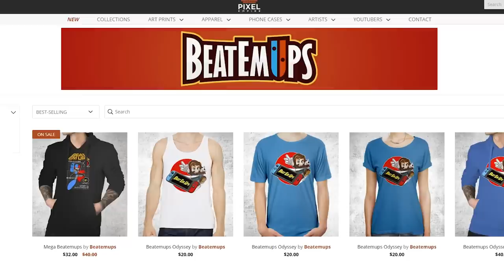I'm ADDICTED To SMASH BROS ULTIMATE.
Product provided by Nintendo - I CAN'T STOP PLAYING SMASH BROS ULTIMATE ON NINTENDO SWITCH! Is Smash Bros WORTH BUYING? Stupid question. Is it the BEST fighting game?

Some footage in this video was borrowed from the following channels you NEED to check out: